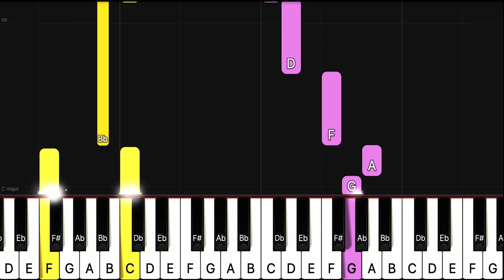[Piano Tutorial] 어머니의 마음,어버이날 노래 - EASY